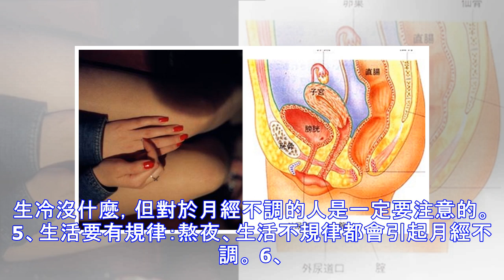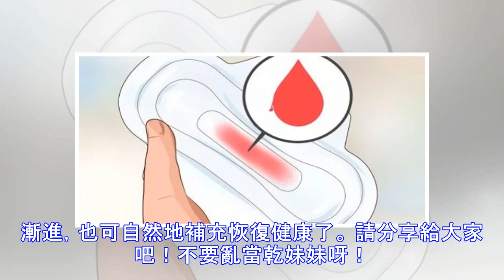女性請注意！月經來時「妹妹」有夠乾還會痛居然是.....天呀！快去醫院檢查吧！.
月經其實只是一種現象，它的實質是：在女性激素的週期性作用下，子宮內膜發生週期性改變，如果增殖後的子宮內膜沒有受精卵著床，子宮內膜就會脫落而 形成出血的情況。一些女性會遇到月經量少的經期問題，就會懷疑自己是否患上了什麼婦科疾病，對自己的身體狀況感到擔憂。下面我們就討論月經過少的原因和調 理方法。 經期血量過少應警惕 月經週期基本正常，經量明顯減少，甚或點滴即淨，或經期縮短不足兩天，經量也少者，稱為月經過少（月經量少），又稱經水澀少。一般認為經量少於30毫升，相當於西醫月經不調中的月經稀少。 正常情況下，一次月經出血量約為60毫升左右，低於30毫升為過少，超過80毫升為過多。怎樣知道自己的月經量是否正常呢？衛生巾可以幫我們的忙。 一般來說，每個週期的用量不超過兩包（10片/包），如果超過三包，且每片都是濕透的，就屬月經過多；如果每次一包都用不到，而且每片的血量很少，就屬月 經過少，這兩種情況都...